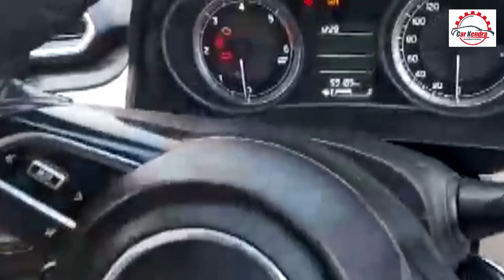Second hand Modified Maruti Swift Dzire VDI Car | Used Swift Dzire VDI Car for Sale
Carkendra, Second hand Modified Maruti Swift Dzire VDI Car | Used Swift Dzire VDI Car for Sale | Second hand Scorpio Car

👉 24 घंटे के अंदर आप के पास कॉल आ जाएगा, धन्यवाद

👉 कार मालिक का नंबर- 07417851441